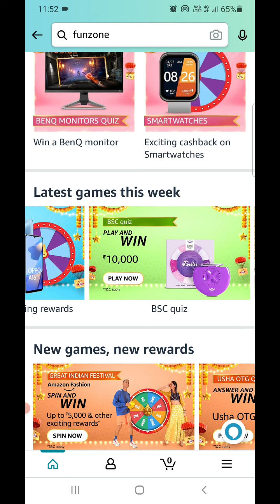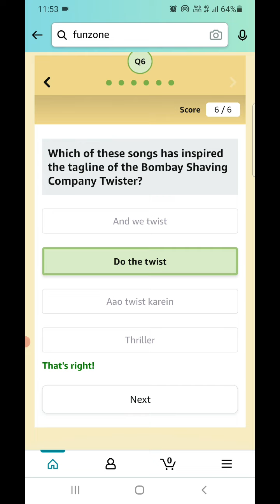Amazon BSC Quiz Today Answers | 05 October 2021